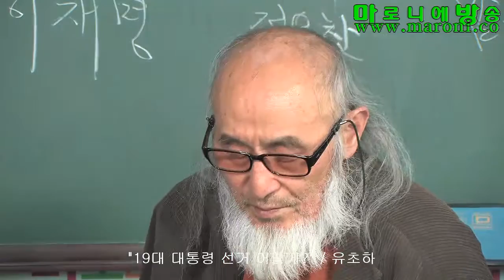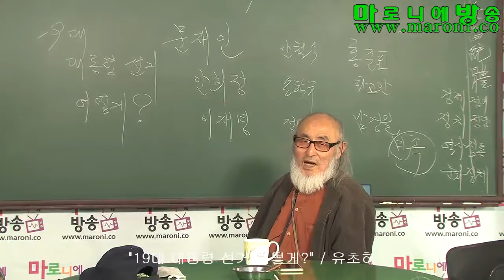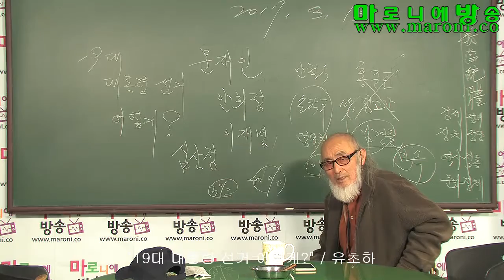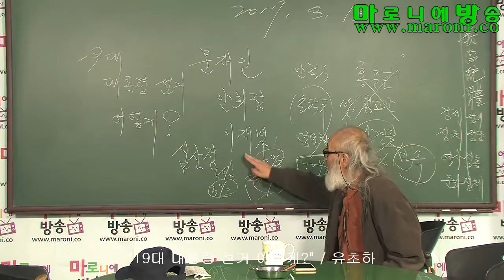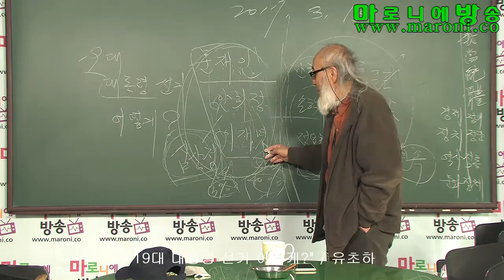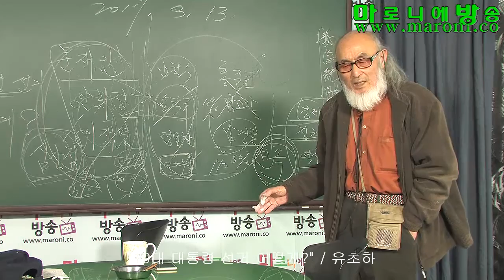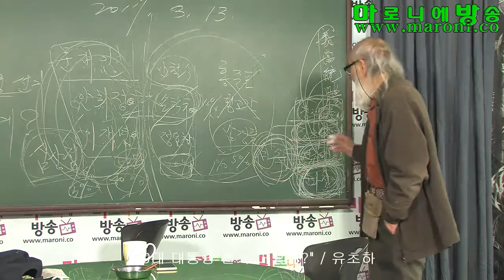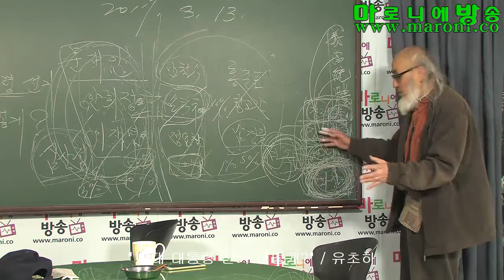[마방] 19대 대통령 선거 어떻게?-유초하_170313